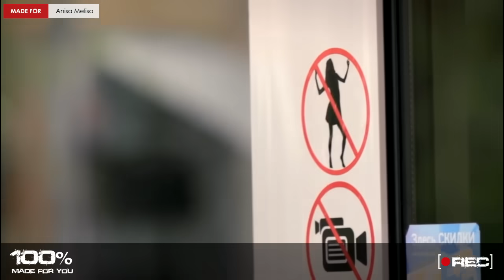Михаил Моисеенков - Анюта (Alexander Pierce Remix) [100% Made For You]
1xBet предлагает шикарный бонус в 100% на первый депозит!
Регистрируйся и получай до 5000 рублей уже через пару минут.
Перейди по ссылке - и начинай выигрывать с нами!

Каждый игрок при регистрации на  1xBet  получает  100% приветственный бонус  до 400USD.Минимальная сумма депозита по условиям акции составляет 1USD.